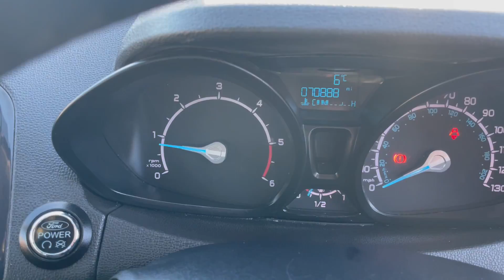FORD ECOSPORT TITANIUM 1.5 TDCI DIESEL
November 2014 Ford EcoSport 1.5 TDCi Titanium 2WD 5dr,Has covered only 70,000 miles with full service history, only 1 previous owner, excellent condition throughout, drives very well, excellent economical motoring and only £30 a year Road Fund Licence,supplied with 2 keys and full book pack, any trial/inspection welcome, nationwide delivery available, finance and part exchange welcome, viewing by appointment only 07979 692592, 5 seats, Black, 2 owners, Alloy Wheels-16in, CD/Radio with USB/ Aux in, Deflation Detection System (TBC), Electronic Automatic Temperature Control (EATC), Power Front and Rear Windows, Thatcham Alarm, Upholstery - Patna in Charcoal Black, £7,589